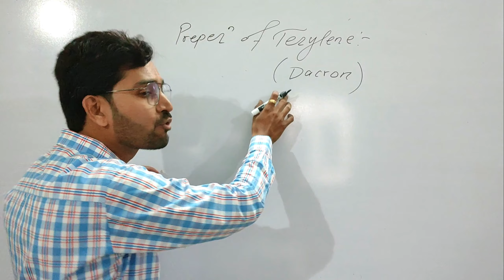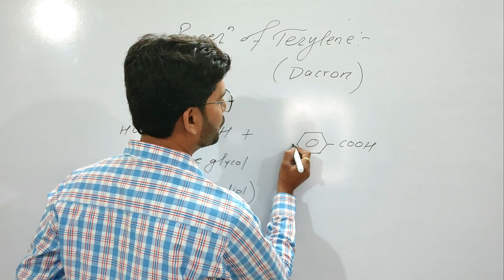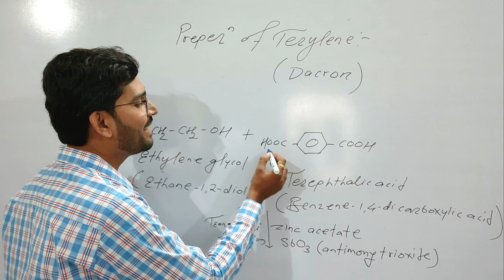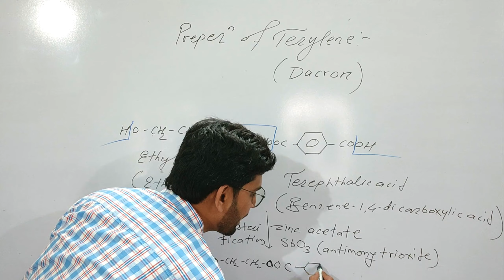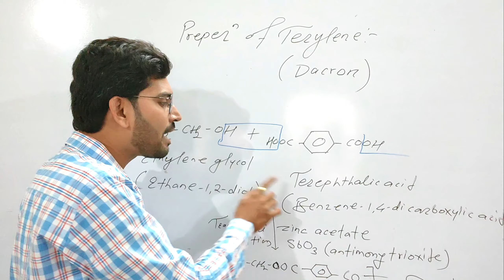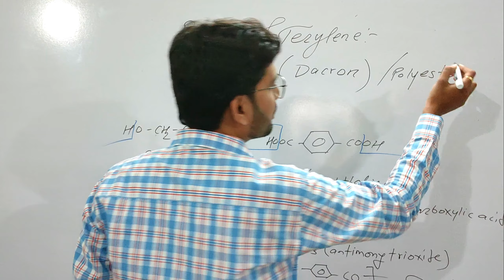Preparation of Terylene | Polymers L-3 | Aniket Thakare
Preparation of Terylene
Polymers

polymer preparation of terylene aniketthakare#12 th standard #12 th standard (NCERT) #12 th class maharashtra state board#Dacron#Chemistry...important reactions of polymers...preparation of dacron important reactions of chemistry how prepared terylene...